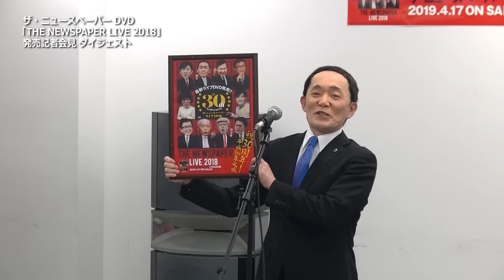DVD「ザ・ニュースペーパーLIVE2018」発売記者会見 ダイジェスト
日本で唯一無二の社会風刺コント集団 "ザ・ニュースペーパー" の、2018年7月・12月に銀座博品館劇場で行われた爆笑ライブを収録したDVD「ザ・ニュースペーパーLIVE2018」発売記者会見!!
元号発表再現？！国内外の政界や、スポーツ界から話題のあの人やこの人が続々登場！この日のために用意したスペシャルコントをたっぷり披露！
（2019年4月 東京・テイチク本社にて）
DVD「THE NEWSPAPER LIVE2018」
2019年4月17日発売
TEBA-41033